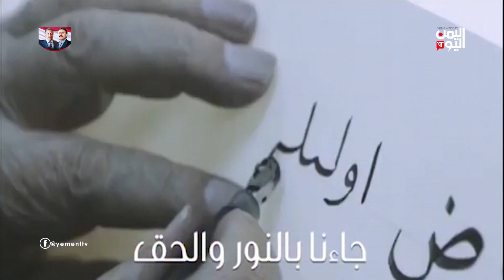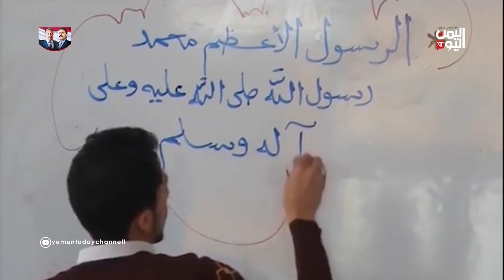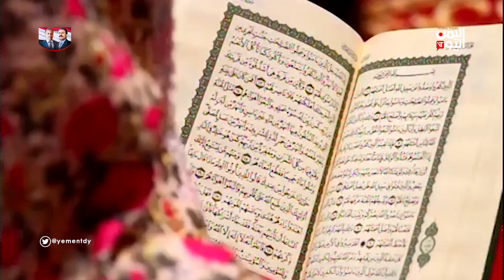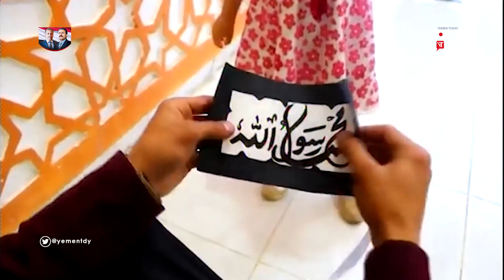صباح اليمن اليوم / رسول الله يا نورا تجلى بك الخلق - 29-10-2020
اعداد وتقديم صبري الكميم

تليجرام